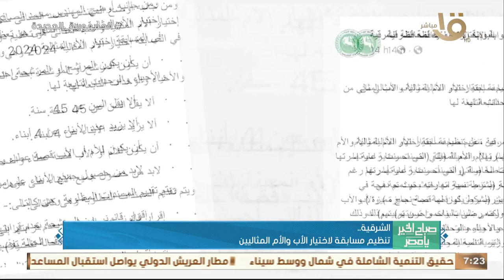حدث بالأمس.. الرئيس السيسي اجتمع مع الرئيس التنفيذي لشركة الخطوط الملاحية الفرنسية CMA CGM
صباح الخير يا مصر | حدث بالأمس.. الرئيس السيسي اجتمع مع الرئيس التنفيذي لشركة الخطوط الملاحية الفرنسية CMA CGM